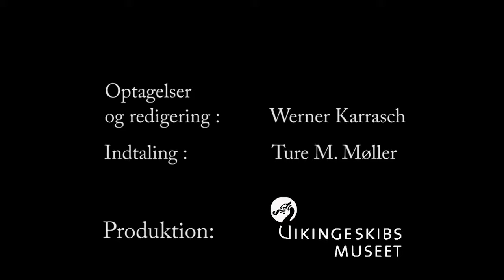Vikingeskibsmuseet i Roskilde: Using wooden rivet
Gislinge Project update: Gislinge III is held together using both iron rivets and wooden treenails. This film about the production and use of treenails shows just how vital it is to understand the way materials behave when used in boatbuilding and reveals the level of skill and insight boatbuilders had, almost 1,000 years ago.